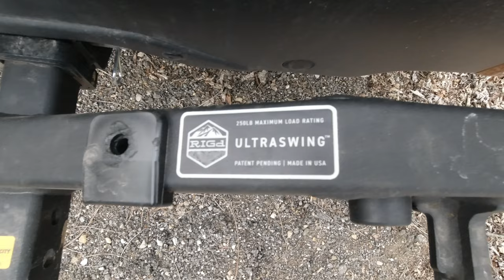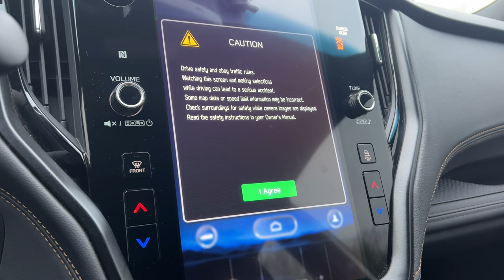Is The RIG'D Ultra Swing Worth The Money? | Outback Wilderness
With the prices of products continuing to skyrocket, you have to ask if these items are actually worth the money. The Subaru outback wilderness is one vehicle that can definitely benefit from a @rigdsupply6945 and all the available options they offer for attachments. Having said that, the price tag for this spare tire carrier can start to get expensive, but if adventuring further is part of your life then the reality is a spare tire carrier is all part of the equation.

Shop All Outback Wilderness Parts Here!